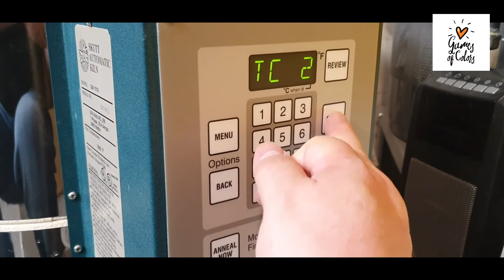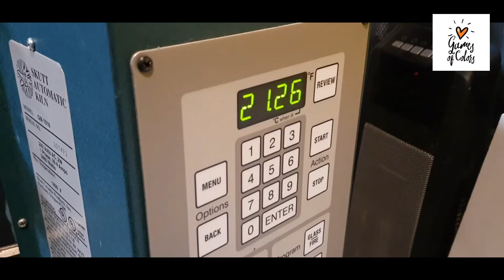A Rainbow Rocky Road - making a couple of fused glass plates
A time-lapsed process of creation of two fused glass plates. Two days squeezed in 8 minutes. Included all stages from cutting and arranging glass, fusing, cold working, and slumping.